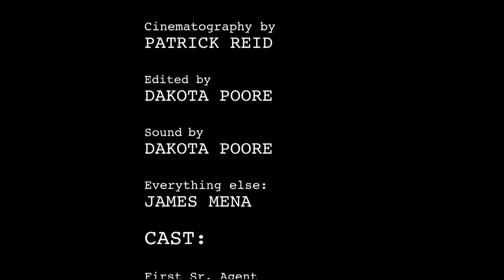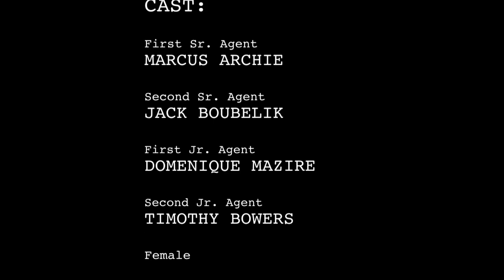The Killing Joke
Only one has what it takes!

A portion of the proceeds from this channel go to New Mexico Film Resource, a nonprofit that creates film jobs for film students.

For more New Mexico shenanigans, head on over to the personal youtube channel for 'Aaron Guest', our male host.